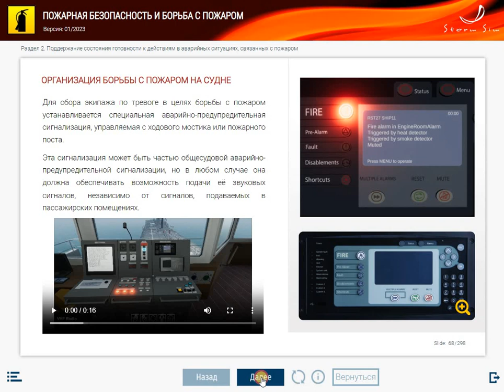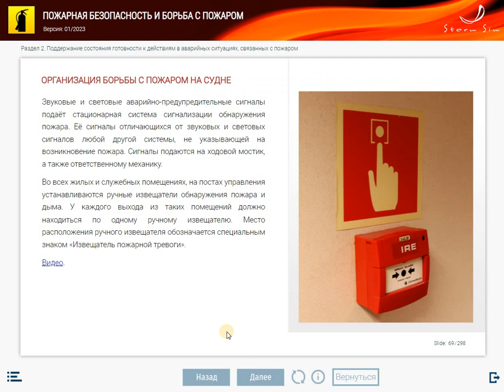МОМ "Пожарная безопасность и борьба с пожаром"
Мультимедийный обучающий модуль предназначен для предоставления слушателям знаний в соответствии с обязательными минимальными требованиями к подготовке в области пожарной безопасности и борьбы с пожаром в соответствии с таблицей A-VI/1-2 Кодекса ПДНВ.